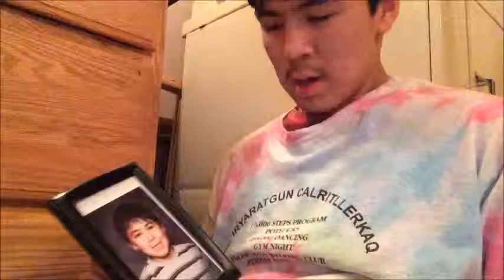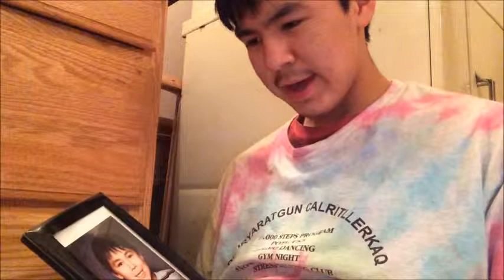Lucas & Kuzco Episode 3 Stuck In A Bathroom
Lucas Was Looking For A Mask To Wear In A Movie Called The Moving Poe But Kuzco Want ed Him To Check The Bathroom And Then They Got Stuck There.